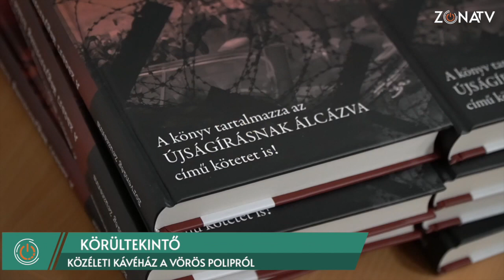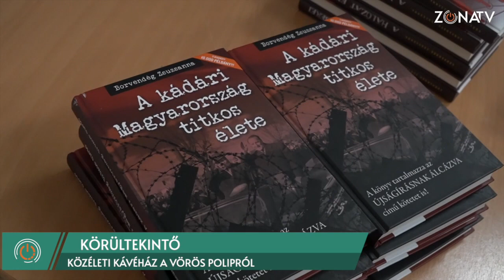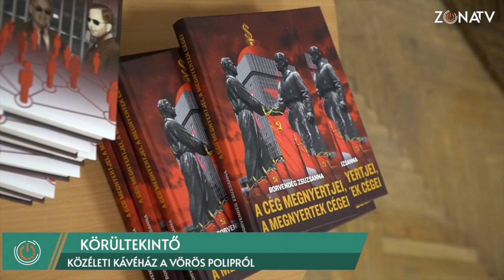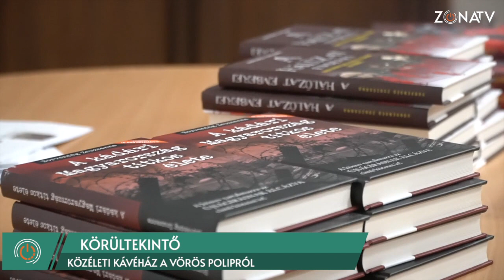ZÓNA TV - KÖRÜLTEKINTŐ - Nagyvázsony - Közéleti kávéház a Vörös Polipról - 2024.02.28.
A Közéleti Kávéház Nagyvázsony népszerű rendezvénye. Ezúttal a Kommunizmus Áldozatainak Emléknapja alkalmából Borvendég Zsuzsanna író, történész és Mező Gábor újságíró voltak Fábry Szabolcs polgármester vendégei, akik a Vörös Polipról, azaz egy hat részes dokumentumfilm-sorozatról tartottak előadást.